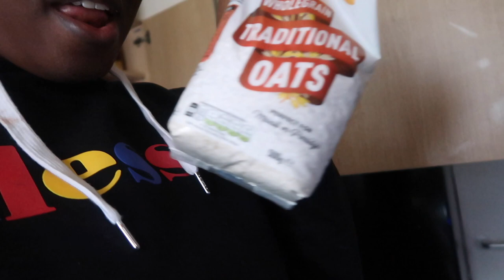Penny Z Lane| Vlog week 4| Cooke With Me Fav Nigerian Dish| See More Inside My Office| Team work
Hey Guys 😍

My loves its the 4th week... Can we say a whole Month of consistency, do you like my new into? it was interesting week. Cook with me one o my favourite rite Nigerian dish, if you want the recipe let ya gurl know i will be happy to share with the family☺️

Air fryer
Dutch Pot
Hair gel

Stalk ya girl socials...

FAQ:
-Age: 31
-Race: Black African| Nigerian
-Camera to Film: Canon G7X
License